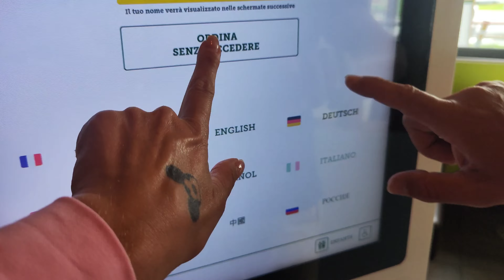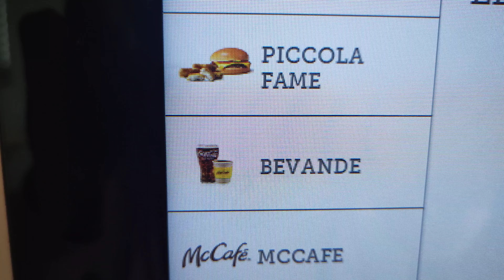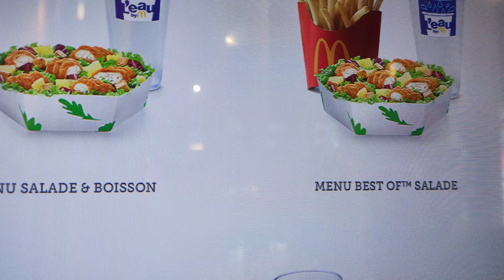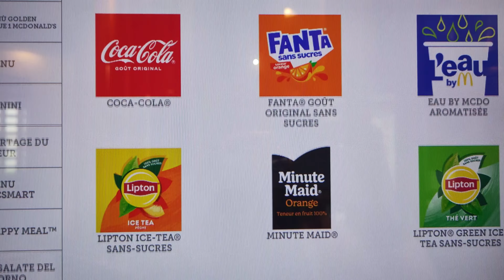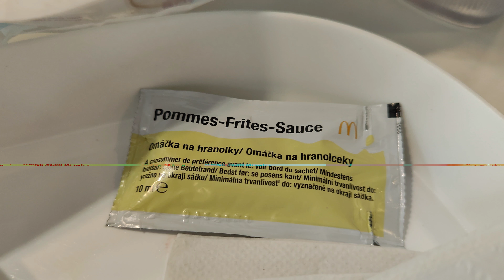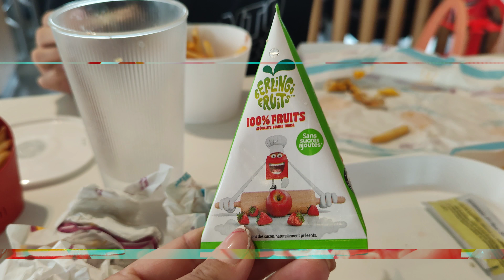Mc Donald's in Francia 🇨🇵 le patatine migliori 🍟🍟 e la Coca cola con la panna ‼️😱😱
Continua la nostra serie dove testiamo i MC Donald's in giro per il mondo !
Qui siamo in Franciaaaaaaa !

E tra le varie cose testiamo la .coca cola ghiacciata con la pannaaaaaaa 🤣🤣🤣🤣